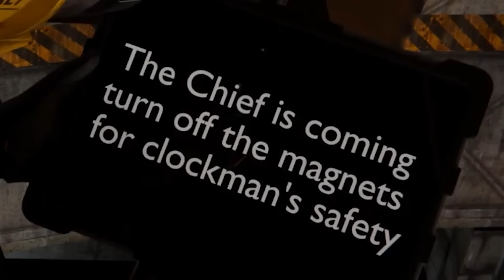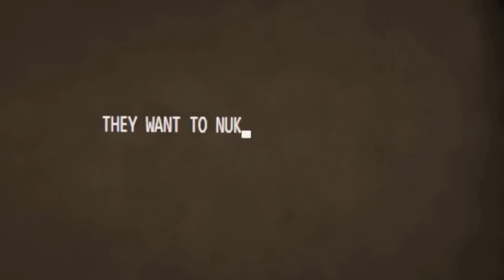Skibidi Toilet Multiverse - ฉากลับที่ถูกเพิ่มมาทีหลัง!!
Credit to  @DOM_Studio    for the Original Skibidi Toilet Multiverse idea!